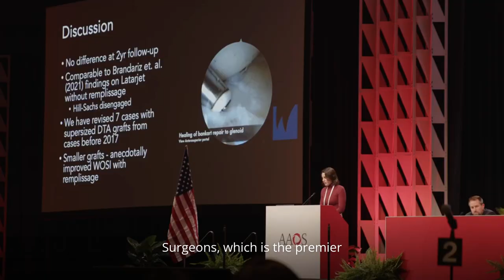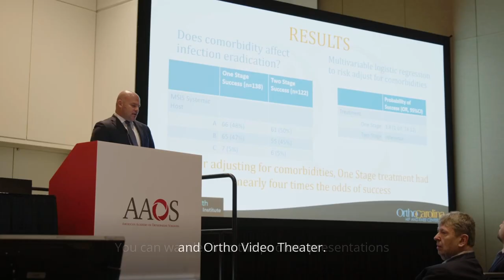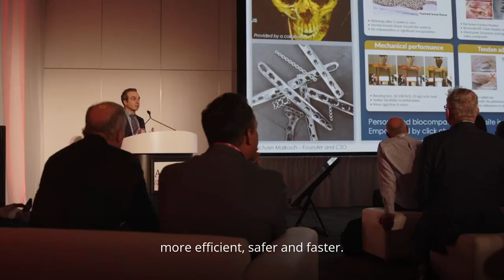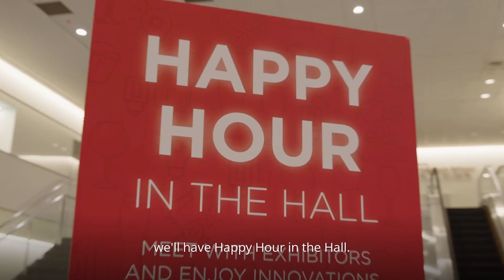AAOS2024 - It's The Experience!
The AAOS Annual Meeting is THE education, innovation & collaboration EXPERIENCE of the year for ortho professionals from around the globe.

👀 Take a peek at insights from AAOS2024, February 12-16 in SanFrancisco.

Explore the meeting and mark your calendar for AAOS2025, March 10-14 in San Diego.